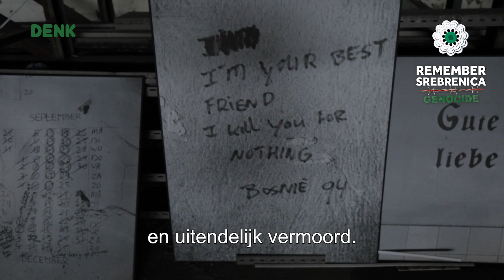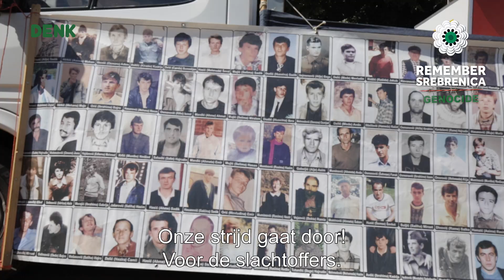Srebrenica genocide is zwarte pagina Bosnië en Nederland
De Nederlandse regering komt na 27 jaar eindelijk met erkenning voor het leed van de Bosniërs, door excuses aan te bieden aan de slachtoffers van Srebrenica. Nu dient de genocide in Srebrenica een prominente plek te krijgen in het Nederlands collectief geheugen. DENK blijft strijden voor erkenning van het leed!